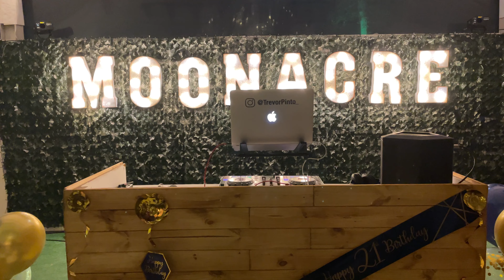DJing for a 21st Birthday Party